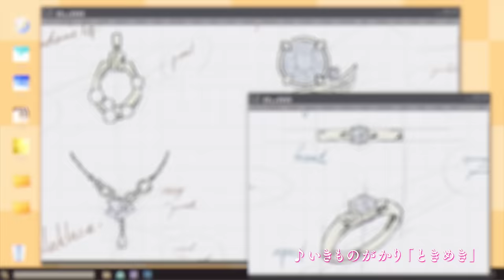「キボウノチカラ～オトナプリキュア’２３～」予告 10月7日（土）18時25分放送スタート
NHK Eテレにて10月7日（土）18時25分から放送を開始する「キボウノチカラ～オトナプリキュア’２３～」の予告が公開！

【キボウノチカラ～オトナプリキュア'２３～ 情報】
「Yes！プリキュア５」・「Yes！プリキュア5GoGo！」の夢原のぞみを中心に、
彼女たちが成長した姿を描く、オトナに向けた新たなプリキュアスタート！

声の出演
夢原のぞみ：三瓶由布子　夏木りん：竹内順子 春日野うらら：伊瀬茉莉也
秋元こまち：永野 愛　水無月かれん：前田 愛　美々野くるみ：仙台エリ
日向 咲：樹元オリエ　美翔 舞：榎本温子

スタッフ
原作：東堂いづみ
キャラクター原案：稲上 晃　川村敏江
シリーズディレクター：浜名孝行　シリーズ構成：成田良美　キャラクターデザイン：中嶋敦子
編集：小野寺桂子　音響監督：菅原三穂

　「ときめき」
　歌：いきものがかり
　作詞・作曲：水野良樹　編曲：島田昌典
（ソニー・ミュージックレーベルズ）

　「雫のプリキュア」
　歌：キュア・カルテット(五條真由美、うちやえゆか、工藤真由、宮本佳那子)
　作詞：只野菜摘　作曲：高木 洋　編曲：馬瀬みさき
　（株式会社マーベラス）

アニメーション制作：東映アニメーション・スタジオディーン
製作：2023 キボウノチカラ オトナプリキュア製作委員会

放送：NHK Eテレにて2023年10月7日 18時25分より放送開始（予定）